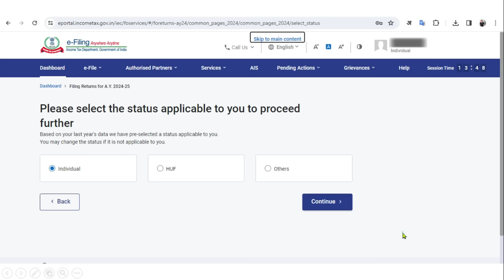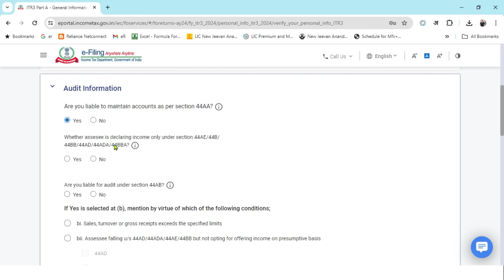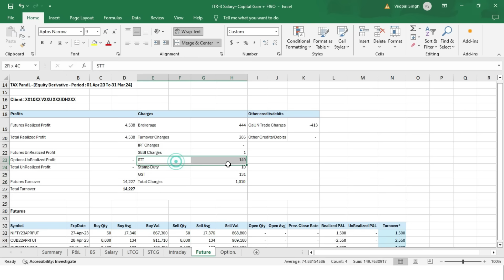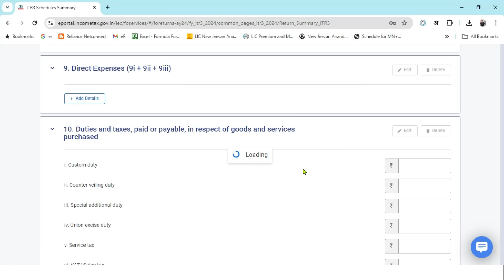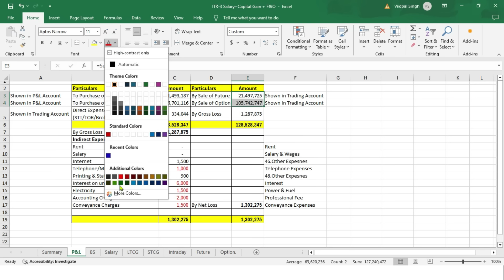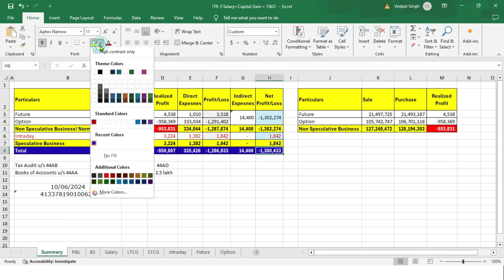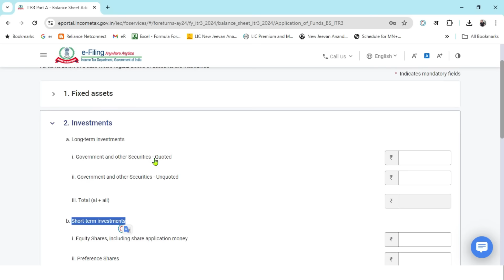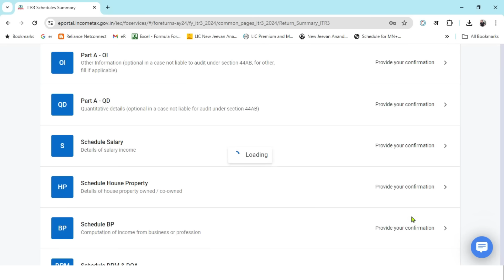File ITR-3 Loss on Intraday and F&O-AY 2024-25 II Future and Option Loss ITR-3 II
tr3,
itr3 online filing,
itr3 kaise file kare,
how to file itr3,
itr 3 salary,
itr3 capital gain,
ITR 3 Online Filing-Presumptive Income u/s 44AD + Salary + LTCG/STCG,
ITR 3 Online Filing loss from intraday
ITR 3 Online Filing loss from F&O
ITR 3 Online Filing loss from Future and Option
ITR-3 AY 2023-24,